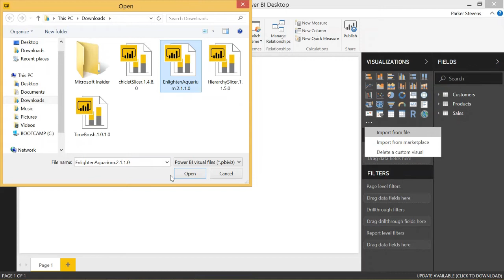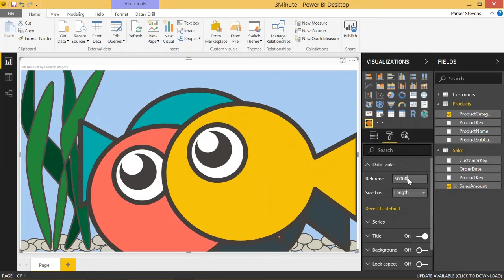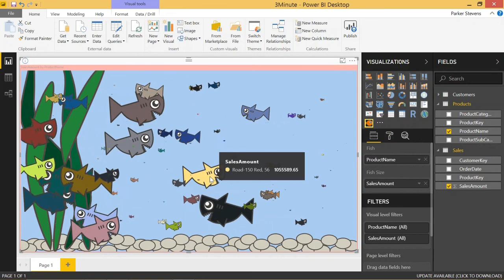Power BI: 3 Minute Tip - Fun Aquarium Visual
In this quick Power BI tutorial, we learn how to import and use the custom Enlighten Aquarium Visual. This fish-filled visual is loads of fun and can be used to liven up creative Power BI reports.